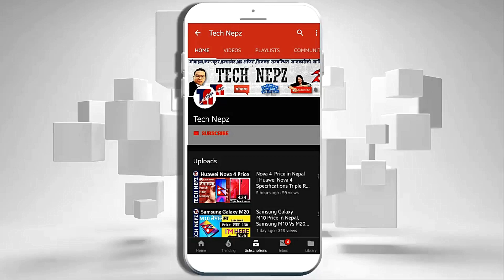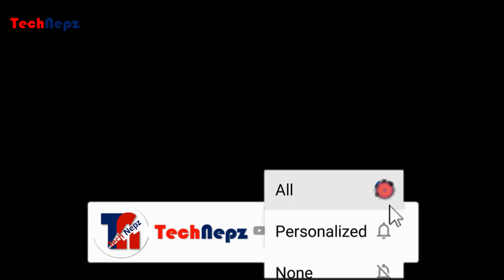Realme Mobile Phones Price in Nepal | Updated June 2020 | नेपलीमा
Realme Mobile Price in Nepal | Realme 6 Pro Price in Nepal | नेपलीमा Best Realme Mobile in Nepal | Price of realme mobile in nepal | Realme Smartphone Price in Nepal 2020 | Tech News in Nepali | Nepali Tech Channel सथिहरु यो भिडियोको बारेमा कुनैपनि सल्लाह / सुझाव अथवा कुनै प्रश्न छन् भने कमेन्ट गर्नुहोला, यदि तपाईंलाई भिडियो मन परेमा like, Share or Comment गर्नु होला अनि एस्तै जानकारी मुलक भिडियो लागि यो च्यानललाई Subscribe गर्नु होला, धन्यवाद